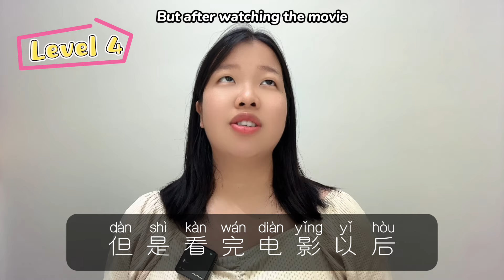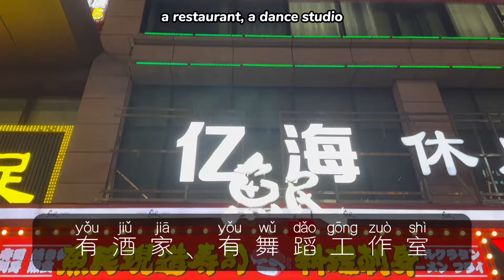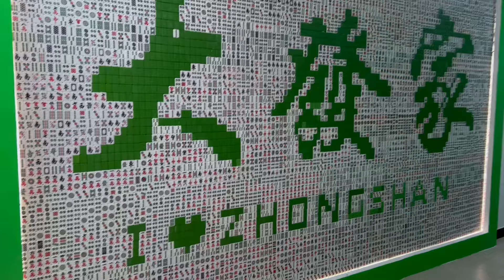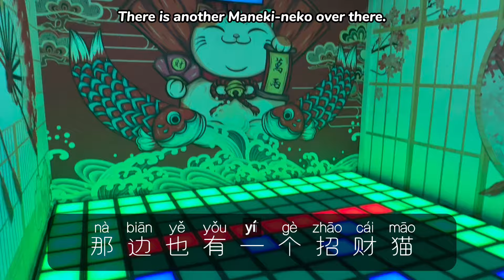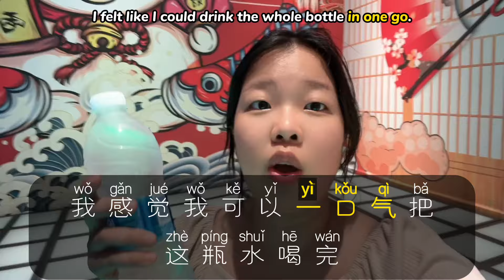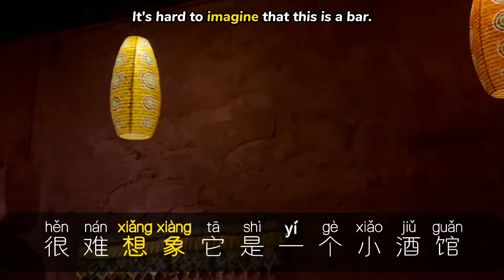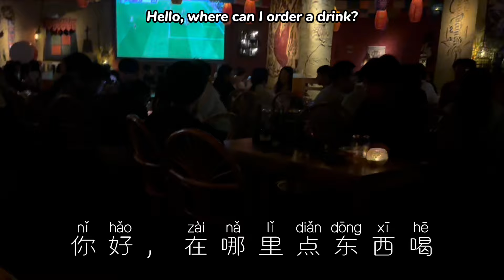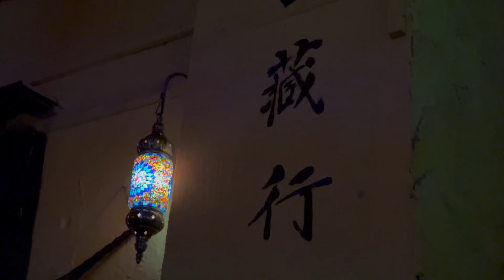【20mins｜pinyin & Eng Sub】✨ 一个治愈的晚上 A healing night ✨｜Learn Chinese through Vlogs｜Life in China 🇨🇳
⭐  一个治愈的晚上 A healing night  ⭐
✅ Daily Chinese
✅ Chinese Vlog
✅ Listening Practice
✅ Eng Sub & pinyin
✅ Life in China
✅  Learn Chinese through Vlogs